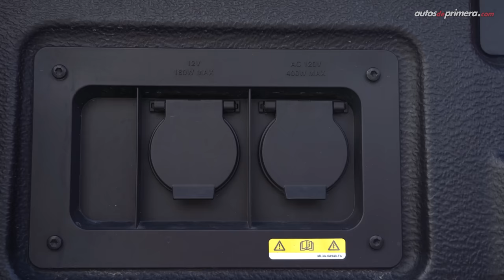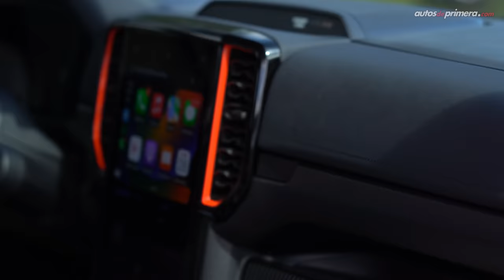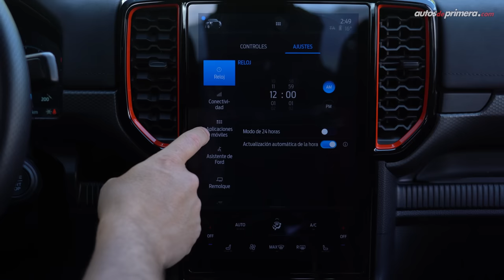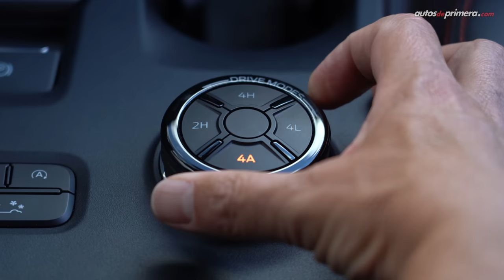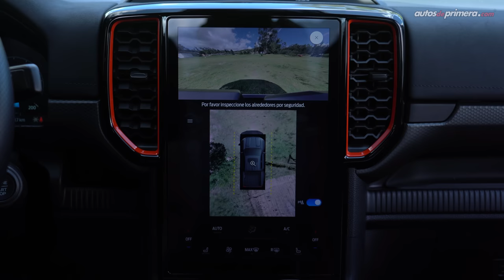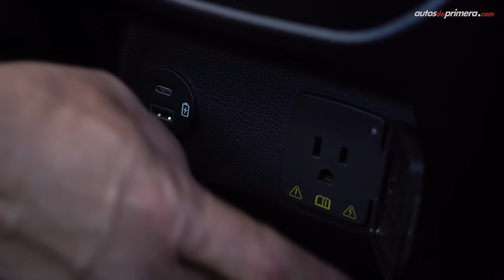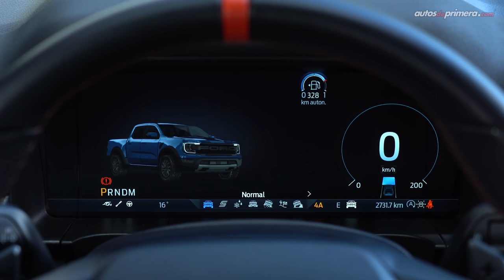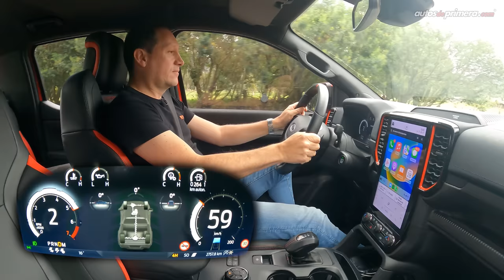Ford Ranger Raptor 🔥 Así es la nueva generación 🔥 Prueba - Reseña (4K)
Nueva Ford Ranger Raptor, probamos a fondo la segunda generación de la versión más radical de la familia Ranger. La Nueva Ford Ranger Raptor 2023 presenta ahora un diseño más imponente; además, la 2023 Ford Ranger Raptor es ahora más poderosa y  tecnológica. La 2024 Ford Ranger Raptor llega importada de Thailandia con un motor V6 EcoBoost (a gasolina) de 3,0 litros que desarrolla 288 hp de potencia y 491 Nm de torque. ¿Qué les parece la nueva Ford Ranger Raptor 2024? ¿Les gustó la Nueva generación de la Ranger Raptor? Déjanos tus preguntas o comentarios ⬇️

Precio Ford Ranger Raptor $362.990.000 (USD 90.748)*

*El precio en dólares corresponde a una TRM de 1 dólar = COP $ 4,000 pesos colombianos "promedio" al momento de publicar este video. El precio podría variar en cualquier momento.

Resumen del video ⬇️
00:00 Nueva Ford Ranger Raptor
01:10 Diseño Exterior
02:33 Llantas & Rines
03:39 capacidad del platón
04:15 Tamaño & Medidas
05:22 Diseño Interior
06:39 Centro de entretenimiento
07:29 Centro de entretenimiento
09:22 Modos de manejo y 4x4
10:20 Sillas deportivas
11:19 Sillas traseras
12:23 Equipo en seguridad
13:35 Motor V6 Bi-Turbo
16:19 Aceleración
19:04 Desempeño Off-Road
21:34 Control de cucero todoterreno
22:43 Cámaras de visión Off-Road
24:57 Conclusiones
26:36 Precio Ford Ranger Raptor